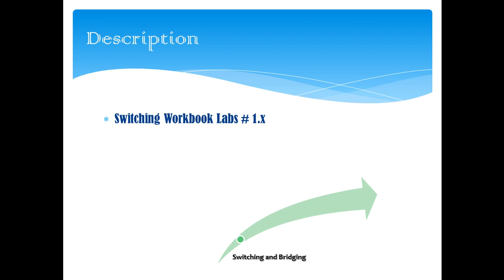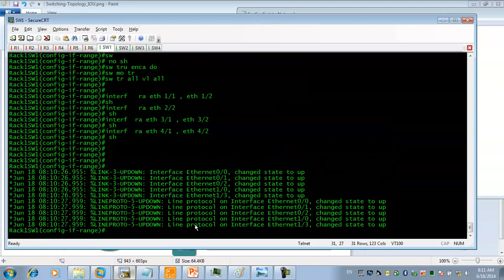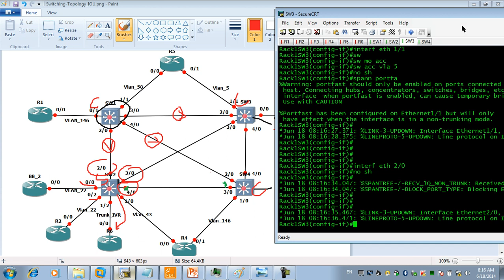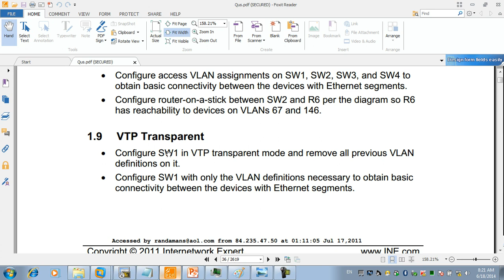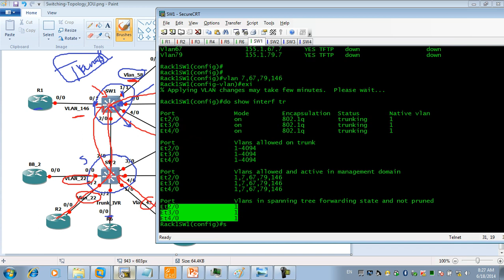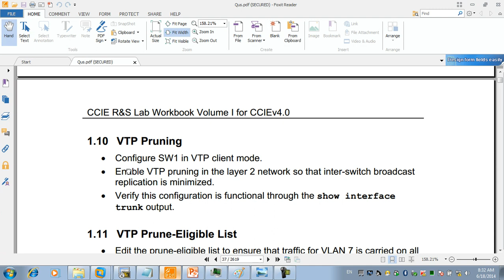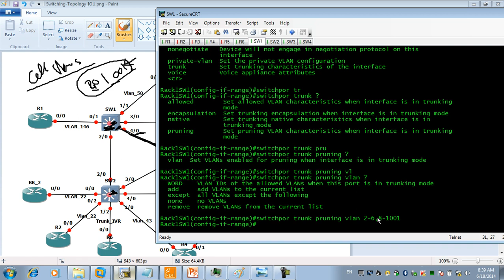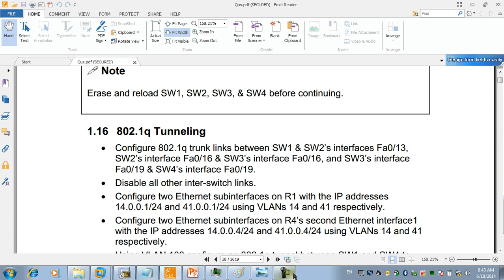76-CCIE Routing & Switching (Switching WB Part 2) By Eng-Moaz Elzhrawey | Arabic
76-CCIE Routing & Switching (Switching WB Part 2) By Eng-Moaz Elzhrawey | Arabic